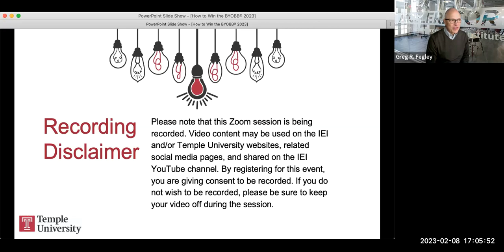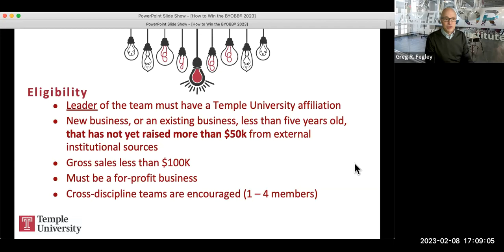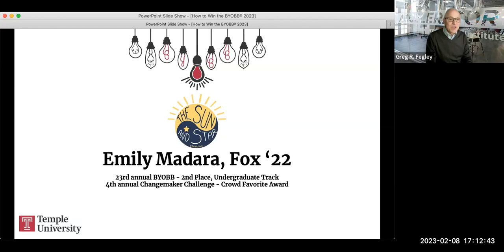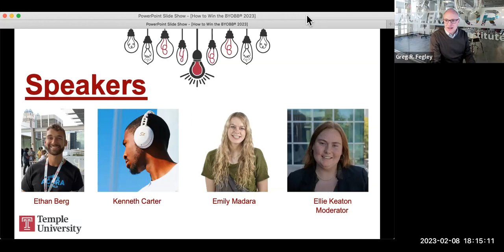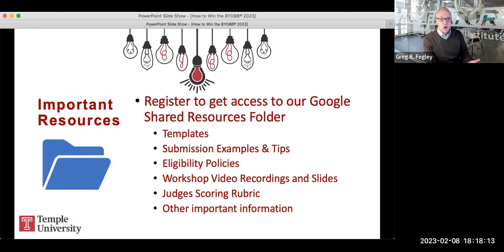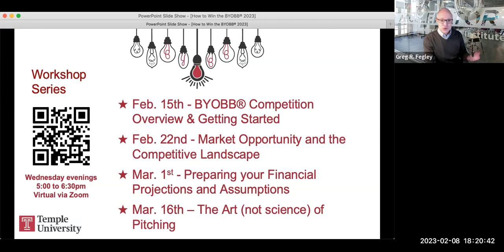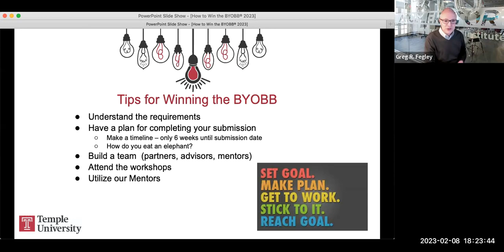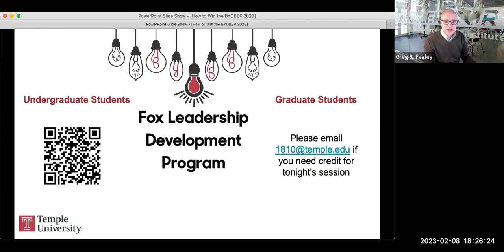How to Win the Be Your Own Boss Bowl®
Join the Innovation & Entrepreneurship Institute (IEI) as we welcomed back a panel of alumni finalists from previous Be Your Own Boss Bowl® competitions to learn about their entrepreneurial journey.

Alumni panelists included:
Ethan Berg, FOX '20, Founder and CEO of Agora World
Ken Carter, ENG '11, Founder of Abstract Soundz
Emily Madara, FOX '22, Co-Founder of Sun & Star Collective

Panelists shared tips on preparing submission materials, discussed their strategy secrets for winning the competition, and attendees had the chance to ask personalized questions of our panel!

You’ll also get to learn more about the FREE RESOURCES offered by the IEI to support the development of your idea or venture, engage with mentors and strategists, and learn about entering the BYOBB® competition!